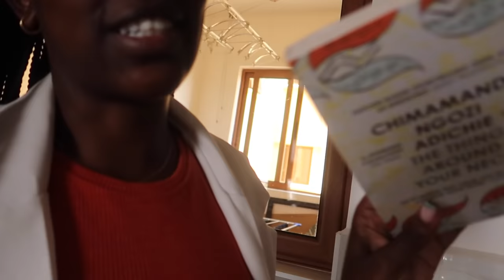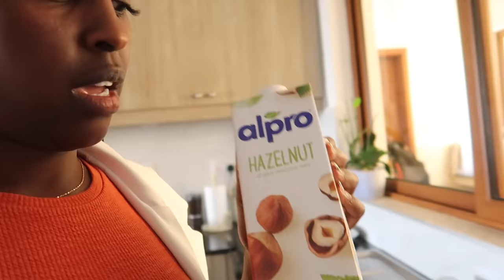WEEKLY VLOG | WE MOVED | COOKING & NEW SKIN CARE | Nelly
We bid our sky high apartment good bye and I pack for Masai Mara

Items mentioned:
Lashes- Kate 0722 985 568